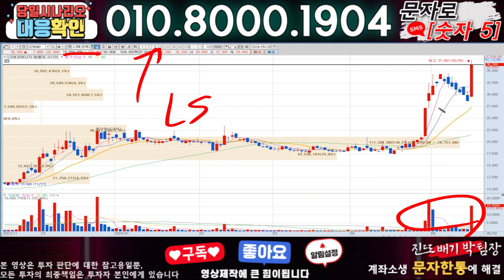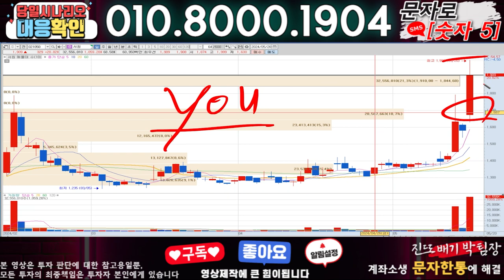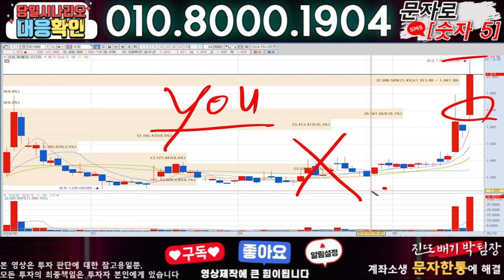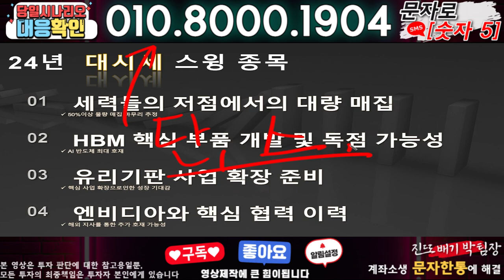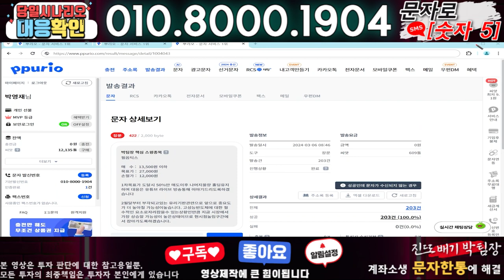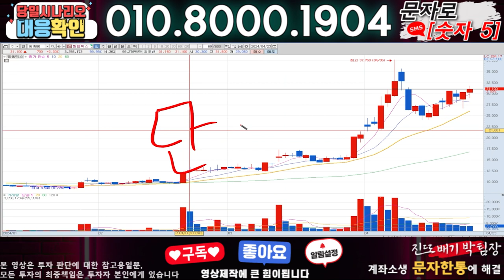LS에코에너지 ) 3분전 기습속보-공식입장발표!! 무슨일인가?